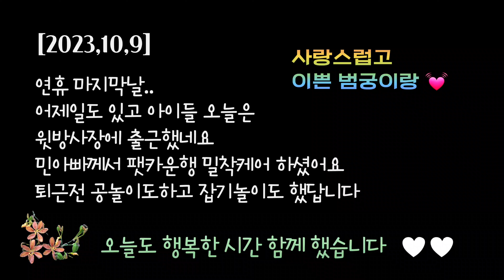장난이💥심했다던😱날이지나고/연휴 마지막날🐯 오늘은 윗방이래요💓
[2023,10,9] 백두대간 호랑이숲

Korean tiger 💓lovely tiger